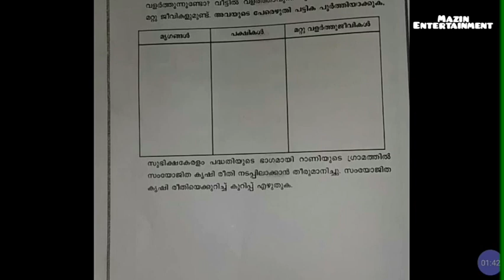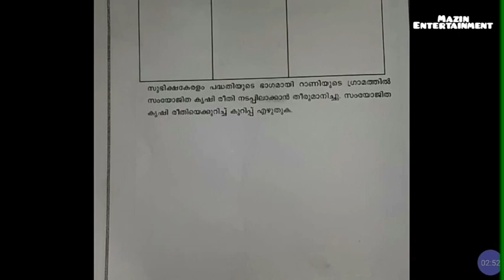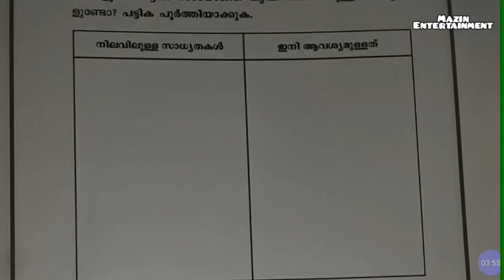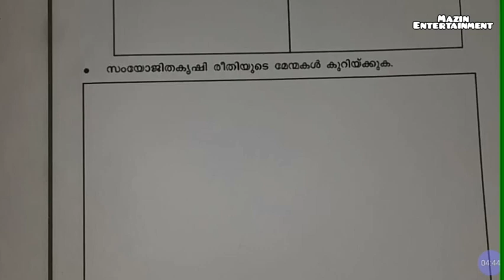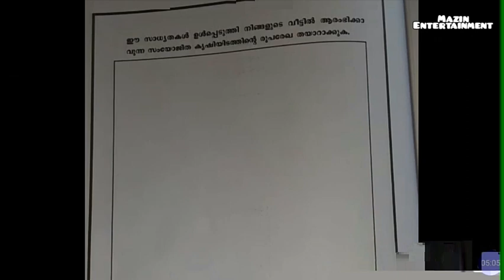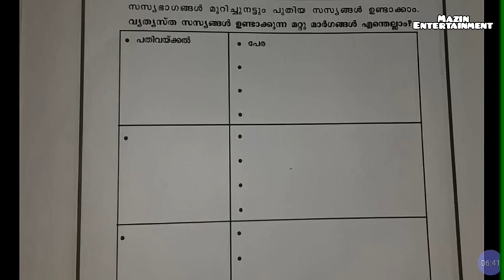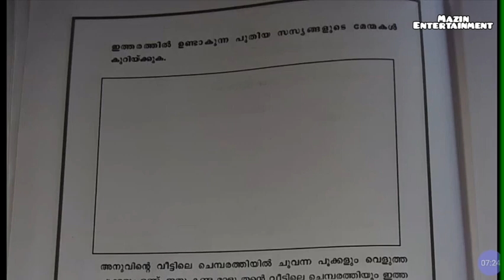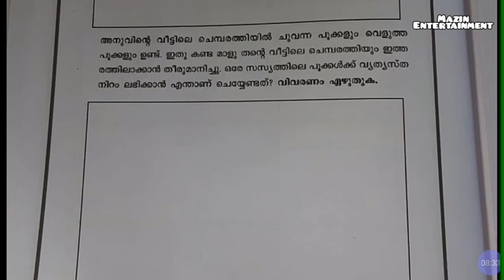Std 7 വഴികാട്ടി അടിസ്ഥാന ശാസ്ത്രം പ്രവർത്തനങ്ങൾ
വഴികാട്ടി std 7 പ്രവർത്തനങ്ങൾ